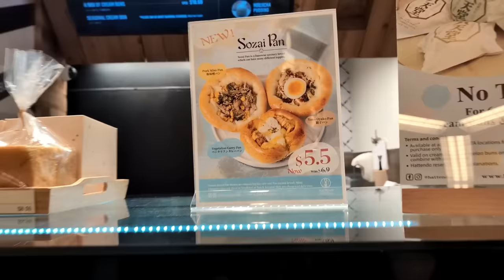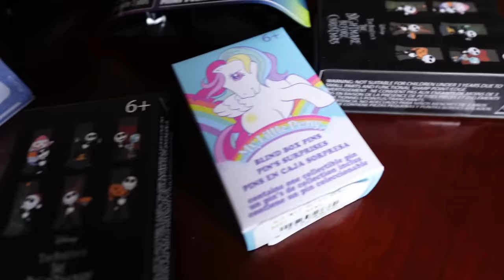This Husky Is Ready To Have Her Routine Back!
The last 2 days of the trip are here, and rolled into one vlog!  @RFSdan heads home, and then we drive back to Michigan! This Husky Is Ready To Have Her Routine Back!